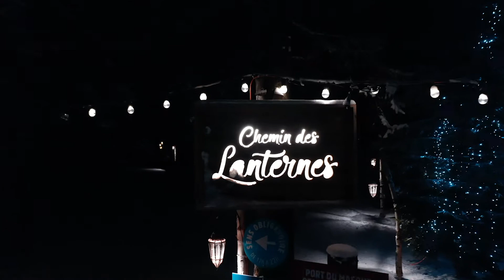Découvrez le Chemin des lanternes, animation lumineuse sur la Commune de Crans-Montana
Basé sur le conte « Le Berger et l’Etoile Bella Lui », Chemin des lanternes fait la part belle à l’enchantement et aux lumières de l’hiver. Il explore les espaces naturels intacts qui entourent le centre de Crans-Montana en parcourant le chemin entre le lac de la Moubra et l’Etang Long. Images tournées durant l'hiver 2021.
Réalisation: Samuel Devantery.